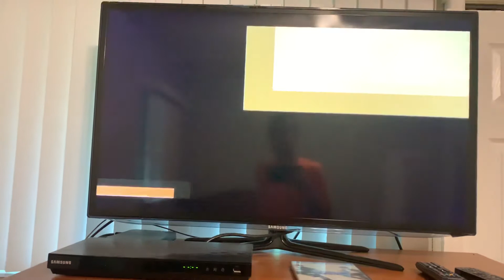Opening To Catch Me If You Can 2003 DVD Rated PG-13 (Disc 2)